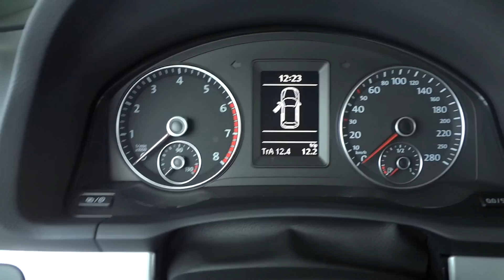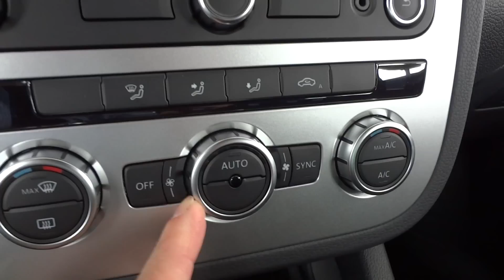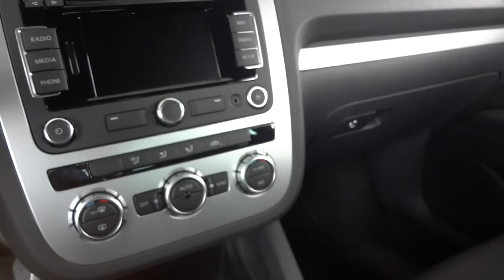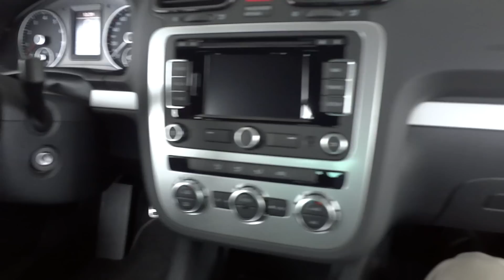Volkswagen Scirocco TSI